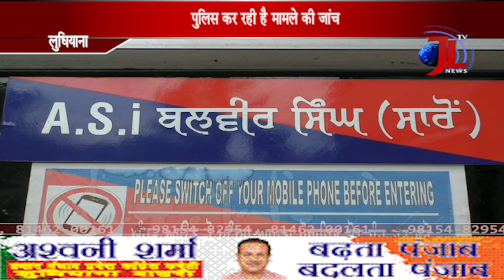Namdhari Sikh से मारपीट, वीडियो वायरल